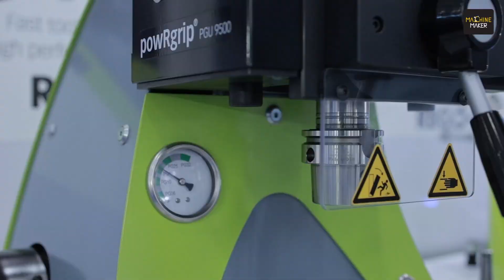Rego-Fix India | Tool Clamping Solutions for Metal Cutting | Solving Machining Challenges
At INTEC 2024, a leading trade fair for the machine tool industry, Rego-Fix India, a renowned Swiss company specializing in innovative tool holding solutions, takes center stage. They aim to showcase their latest advancements and connect with industry professionals seeking to enhance their manufacturing processes.

Hari Shanker interviews Vikas Gore who discusses powRgrip System, A press-fitting technology offering the world's fastest tool clamping with superior concentricity. Its benefits include faster clamping, improved precision, and suitability for various machining applications (roughing, finishing, etc.)

The powRgrip System claims of being the world's fastest tool clamping solution, offering unparalleled precision and concentricity within microns. This innovative system delivers significant advantages, including faster setup times, improved machining accuracy, and its versatility caters to a wide range of machining applications, from roughing to finishing cuts.